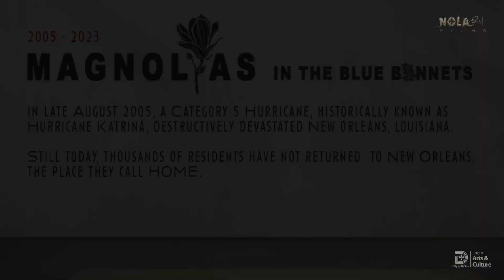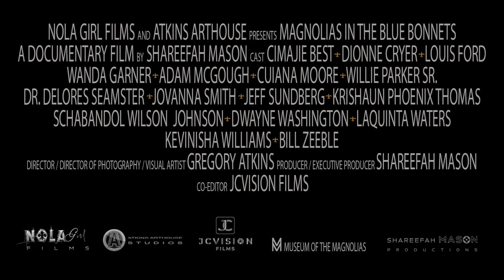MAGNOLIAS IN THE BLUE BONNETS teaser 2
This provocative film explores the migration of Hurricane Katrina evacuees to Dallas and the reception they experienced, highlighting the true feelings of New Orleanians and Dallasites as their worlds and cultures collided.